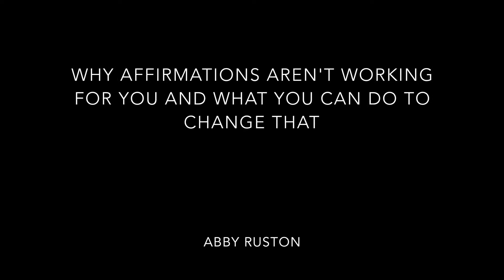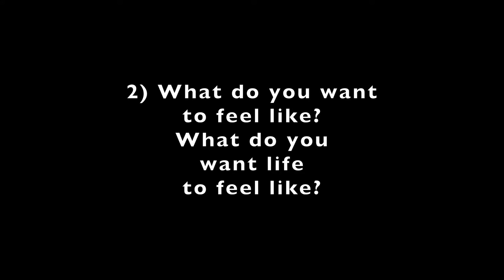Why Affirmations are NOT working for you(what to do instead)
why affirmations are not working for you what to do instead. So many people are looking for affirmations for positive thinking. They begin to say this affirmations dilegently..and nothing changes.. They then thing that affirmations don’t work. In this video we will cover why affirmations aren't working and how you will need to change self concept for your like to change. I will share how to use those valuable resources you have been using and get more out of them so that you can ultimately make a life you want to live!

"has anyone ever told you that if you want to see a change in your life change something about yourself all you need to do guess what the day I'm going to show you why affirmations are not working for you right now and what you need to do so that they can work for you to have the life [Applause] hey guys my name is Abby welcome back to another video if you haven't done already please hit subscribe and hit the like button cuz that will help these videos read so yes affirmations what's going on why do they seem to work for some people and the more you say them it doesn't even matter for one let's think about why you're even saying in affirmation you're saying an affirmation because there's something in your life that you either want to change that you wish you could experience something right so for example you might have affirmations based on finances don't want your finances to change maybe you
 can barely pay the bills that you have right now and okay I'm a millionaire I am financially abundant as you overdriven you don't have any money in your bank and yet you're looking in the mirror we're sitting there calmly telling yourself how much money and how much abundance you have or maybe you want to lose some weight and you want a different body want to gain weight you want to lose weight it doesn't matter you have a current body and say okay I have a 6-pack and you try to put your clothes on and they don't fit or you're thinking I arms with being all this weight I'm so bulky into your pants  don't fit because they fall down and you're sitting there just repeating these words over and over and over again it's not working why is that happening let me explain we you me everyone on the planet has something called a cybernetic mechanism a cybernetic mechanism is how you see yourself there is something in your head that has a basic image of who you are what you do what you're capable of what you're not capable and it keeps you in this box for lack of a better word easy example is a thermostat when a thermostat set it's 70 degrees if it gets like 72 a mechanism is gonna kick on to bring it back down to its set point just the same as if it gets colder it's gonna bring it back on so that it stays near this set point it doesn't want to get 80 it doesn't want to get 60 it wants to stay at at set point if you change the thermostat setting say maybe you take it up to 75 maybe take it up to 80 I don't know where you live I don't know if that's gonna be uncomfortable or a terrible experience but if you do that well the behaviors gonna change okay now 82 and 78 or their own so you can think about if that's a weight you
 can think about if that's money everything happens where we start acting a certain way and if it goes against our basic cybernetic mechanism we will have sabotaging behavior and I'm gonna link  the video that I've made about what self-sabotage really is up above in the cards so you can check that out to get more information because it's not what you think we have this basically self-preserving action because we see ourselves going about oh no we're gonna do something that could danger us right we're gonna get outside that realm of how we see ourselves No don't do that stop and you bring it back down so when we bring in these
how many affirmations you do it doesn't matter how much effort you put you're not wrong you have your heart in the right place you have your intention in the right place but what is happening and the biggest key to this is let's look at your belief that's really what's happening we want affirmations to fortify and remind us of the beliefs we're wanting to change first we got to do the first thing we have to do is to
be aware of what we believe we don't have to be aware of what we're doing in
 affirmations that go against how we think we're supposed to
be we're not gonna see a lot of change we're gonna repeat we're gonna repeat we're gonna repeat and nothing's gonna change I like to use a beach ball so imagine you have a beach ball at a pool some vessel of water whatever you want to imagine right now and an affirmation is you pushing down right so the beach ball is gonna represent a belief so say that is you have a lack a we're gonna take it a financial okay no I have abundance no you know the beach ball is pushing back I have abundance I'm a millionaire I have more than I need and you're pushing it down..."